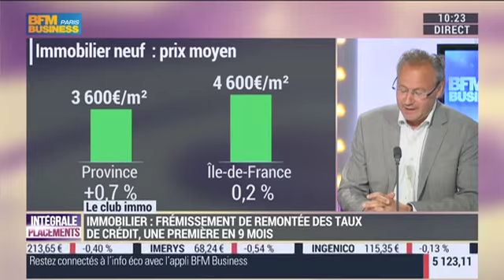Le neuf retrouve des couleurs grâce aux investisseurs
Le marché du neuf en mode rebond grâce aux investisseurs privés - les taux de crédit ont-ils atteint un plancher ? - Deux belles propriétés sur le marché de l'hyper luxe à Cannes.